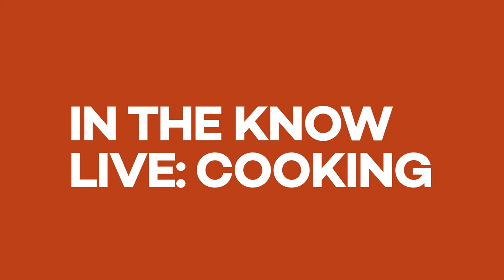In The Know Live: Cooking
From toast to guacamole and chocolate pudding, avocados make everything taste better!